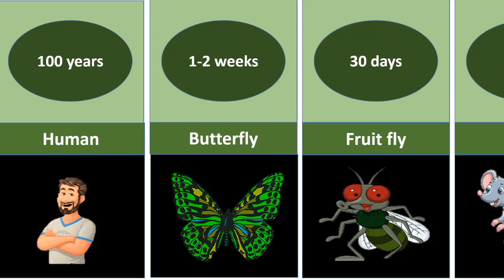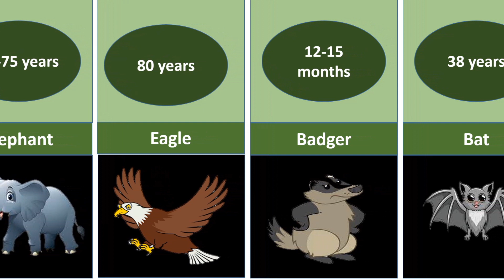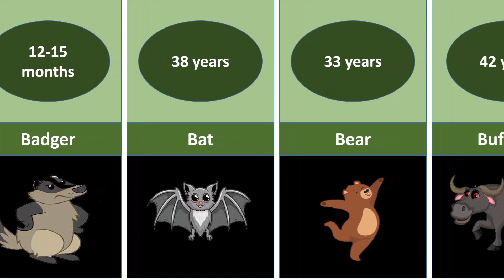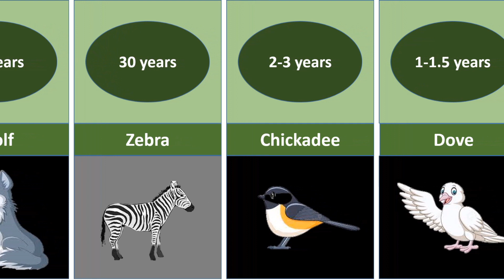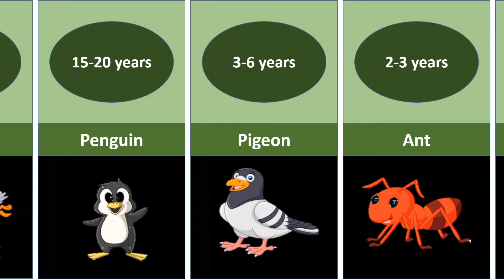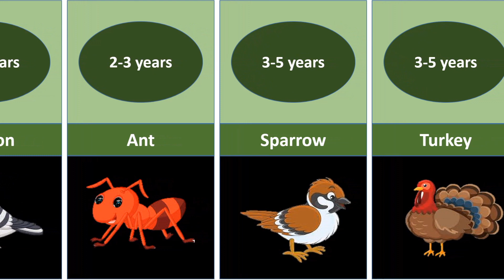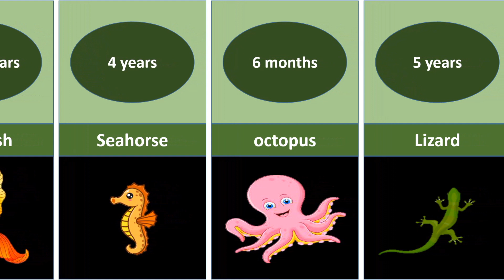age comparison | life span of different living organisms